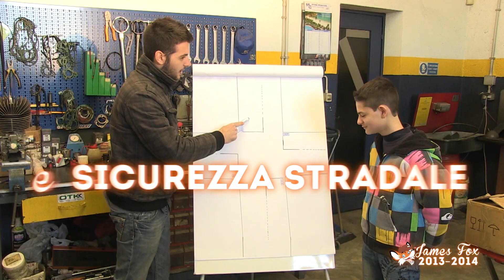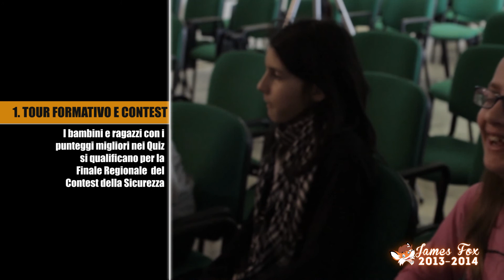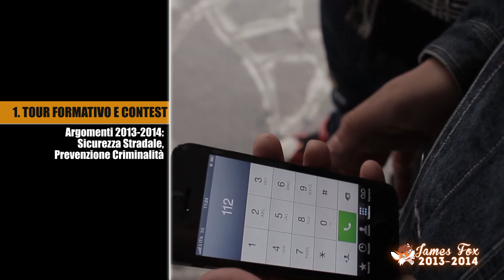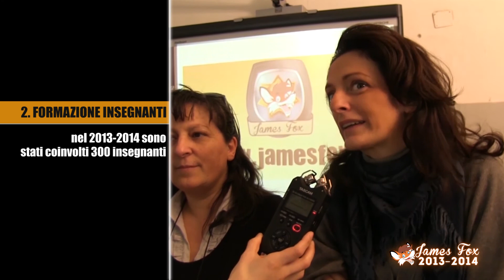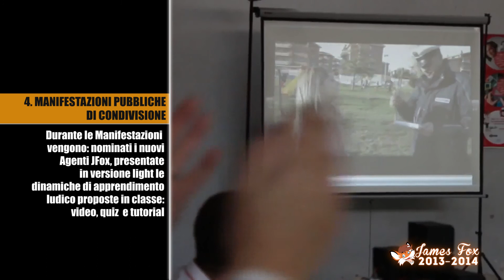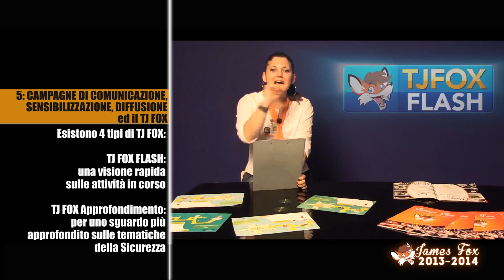JAMES FOX, il Superamico della Sicurezza!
JAMES FOX, il Superamico della Sicurezza diffonde la cultura della LEGALITA’ e dà buoni consigli per migliorare la SICUREZZA STRADALE!

Il nostro supereroe coinvolge BAMBINI e RAGAZZI, ma anche GENITORI, INSEGNANTI e ISTITUZIONI…

James Fox e la sua Squadra Speciale realizzano tantissime attività:

1. Tour Formativo e Contest nelle Scuole…lezioni formative a bambini e ragazzi con video multimediali, televoter, quiz e giochi interattivi, tutorial e tanto divertimento!

2. Formazione Insegnanti…le Insegnanti entrano a far parte della Squadra Operativa di James Fox e ne condividono la metodologia operativa!

3. Concorso RIM – Rimbalza il malintenzionato…concorso a punti per diventare Agenti della Squadra JFox, svolgendo missioni super-divertentissime!

4. Manifestazioni pubbliche di condivisione…organizzare eventi partecipativi, manifestazioni pubbliche, momenti di aggregazione e solidarietà in cui tutti i partecipanti si uniscono in un'unica grande voce per un messaggio più forte!

5. Campagne di comunicazione, sensibilizzazione e diffusione ed il TJ FOX…brochure, inviti, manifesti, comunicati stampa, interviste, reportage e video ma soprattutto il Videogiornale della Sicurezza, il TJ FOX che promuove le attività e gli eventi di James Fox con un “linguaggio giovane”.

6. Finale Comunale e Finale Regionale…i ragazzi giocano per diventare Campioni della Sicurezza della propria Città. I campioni della Sicurezza delle varie città e comuni partecipano alla Finale Regionale del Contest della Sicurezza.

Pronti ad entrare nella Squadra??

Riprese video e montaggio:Agenti Reporter della Squadra JFox
Autore: James Fox
Produttore: Iris -- Istituto di Ricerca e Sviluppo